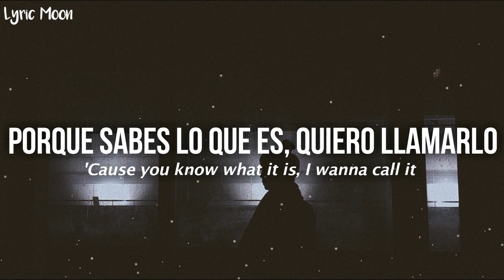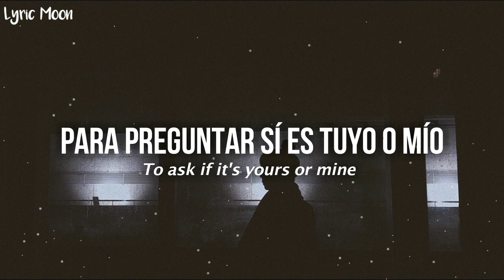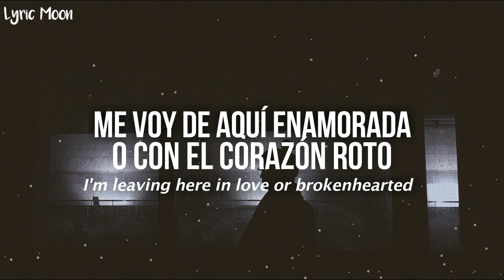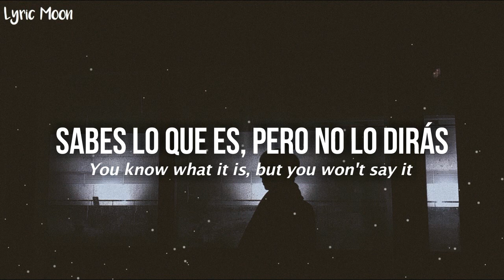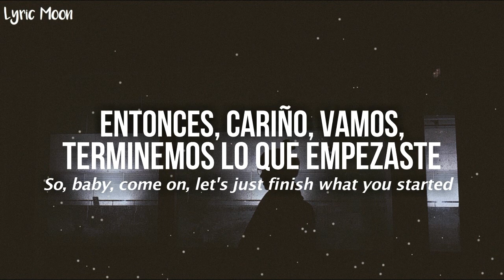Grey Area - Grey ft. Sofia Carson (Lyrics) (Letra en inglés y español)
Grey Area - Grey ft. Sofia Carson Sub español
Grey Area - Grey ft. Sofia Carson  letra en ingles y español
Grey Area - Grey ft. Sofia Carson  traducida
Grey Area - Grey ft. Sofia Carson  subtitulada
Grey Area - Grey ft. Sofia Carson  traducida al español